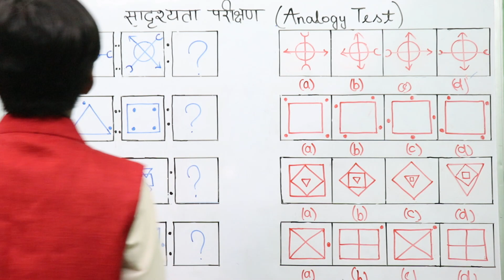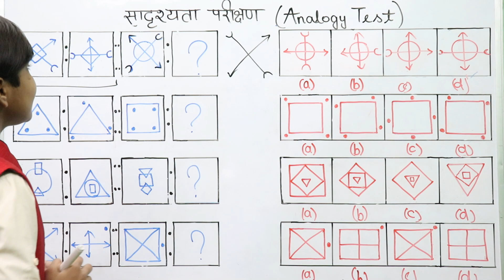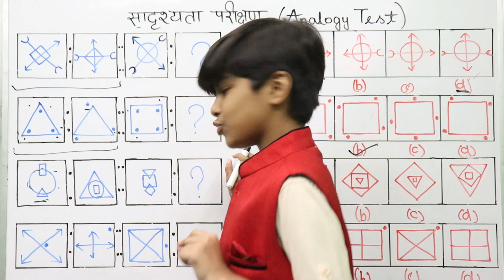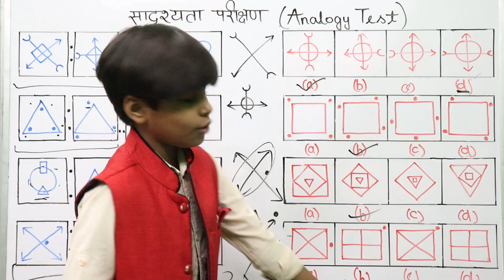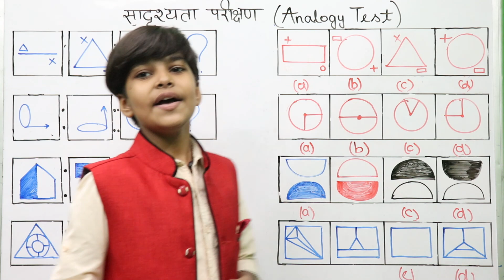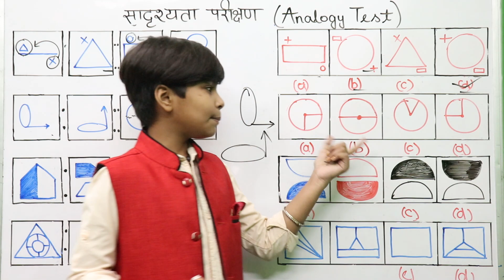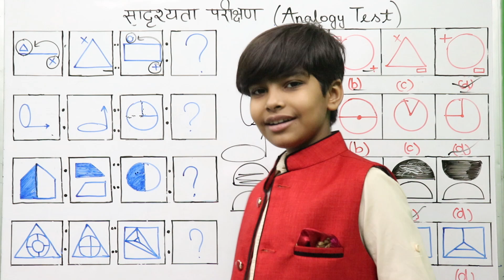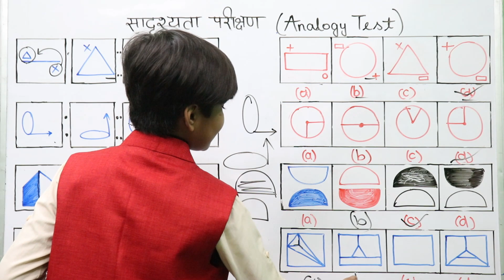Navodaya Entrance exam Mental Ability Analogy test सादृश्यता परीक्षण Sadrishyta parikshan RN Glory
Amazon Link
• Jawahar Navodaya

Flipkart Link
• Jawahar Navodaya

Hello ! dosto swagat hai aap sab ka aapke apne youtube channel RN Glory me aur aaj ki is video me ham aap logo ko bataenge ki Navodya Entrance me Analogy test